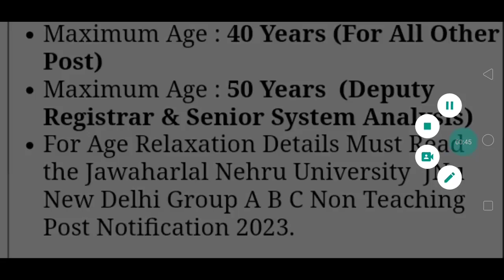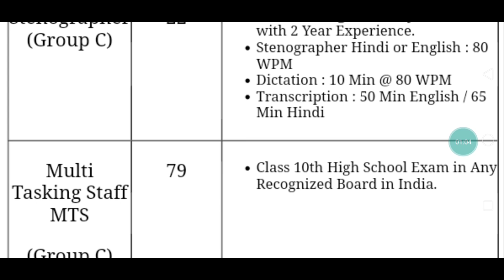Jawaharlal Nehru University non teaching post form last date extend (@exammedicine2352 )